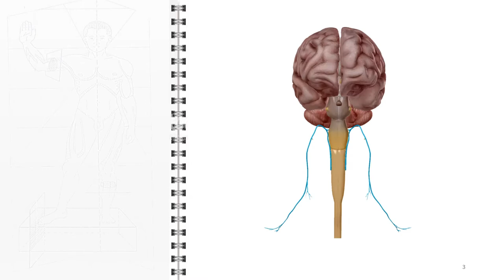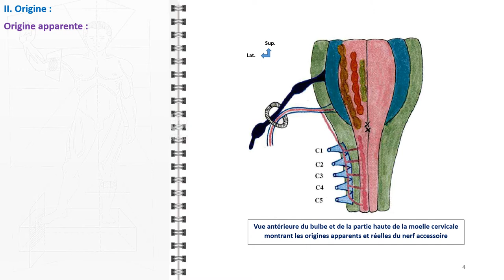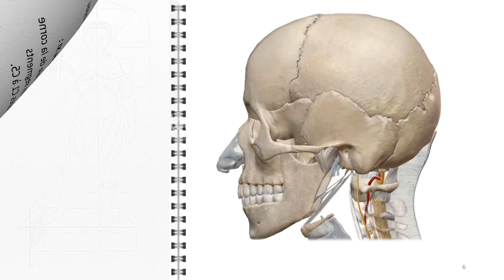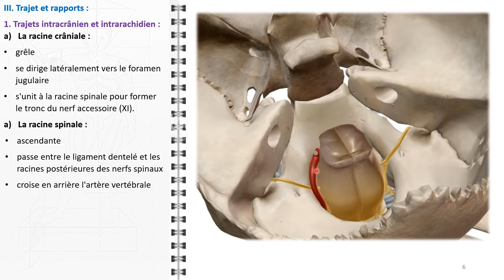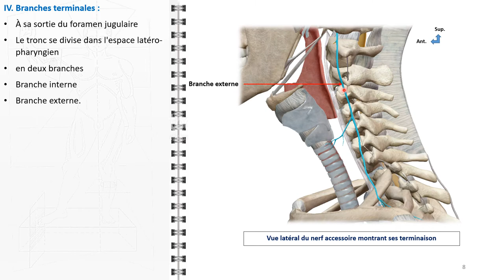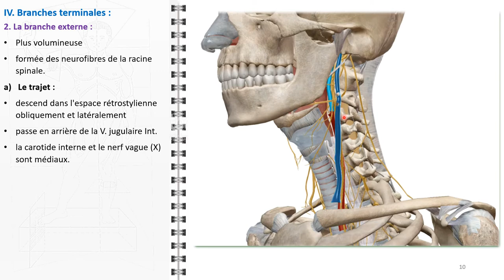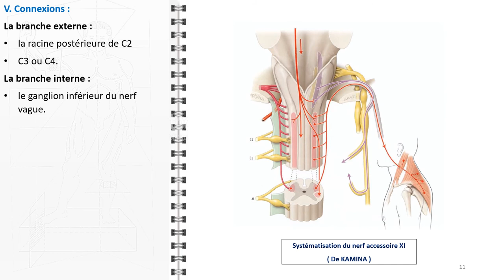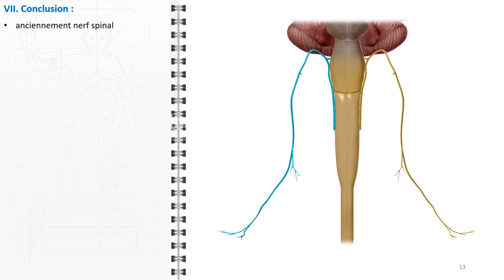ANATOMIE FMPM LE NERF ACCESSOIRE XI